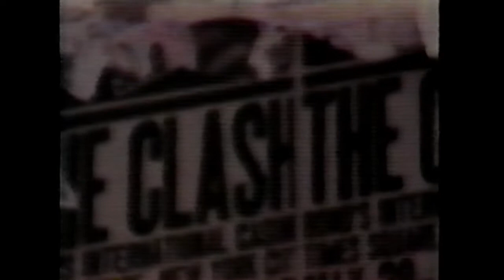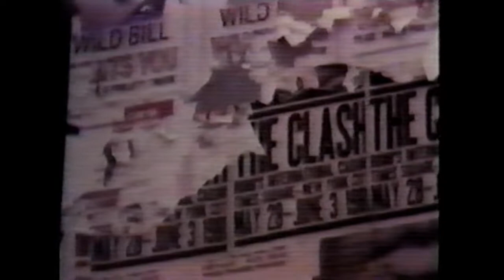THE CLASH (1982.05.30) Asbury Park, NJ [PRO]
1. Spanish Bombs
2. This Is Radio Clash
3. Garageland
4. Armagideon Time
5. Somebody Got Murdered
6. Straight To Hell
7. Should I Stay Or Should I Go
8. I Fought The Law